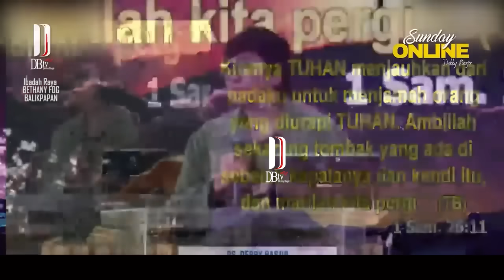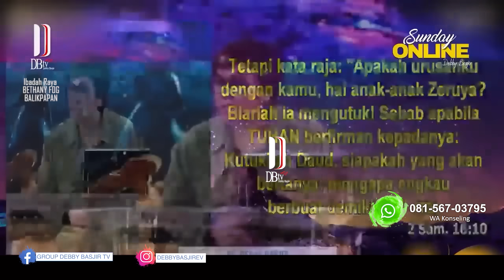KHOTBAH PDT DEBBY BASJIR I MAMPUKAN SAYA TUHAN khotbahdebbybasjir db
Terima kasih.. chanel ini ada karena saudara ikut membantu untuk like,subscribe dan share. chanel ini berisi tentang khotbah-khotbah hamba Tuhan, dan puji-pujian yang dapat membangun iman kita semakin bertumbuh di dalam Tuhan.

semoga chanel  @DB RESTORATION channel  ini menjadi berkat bagi kita semua
amin
gbu